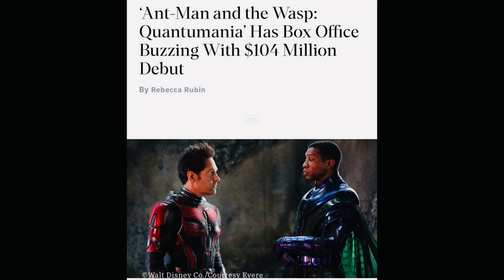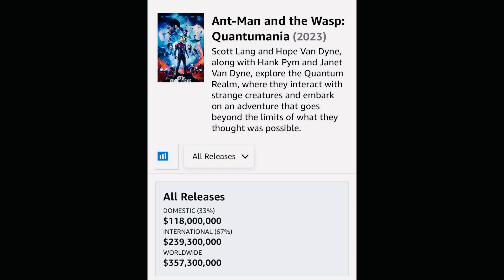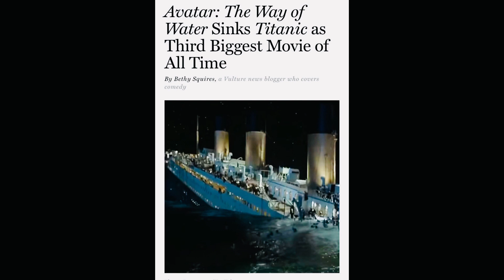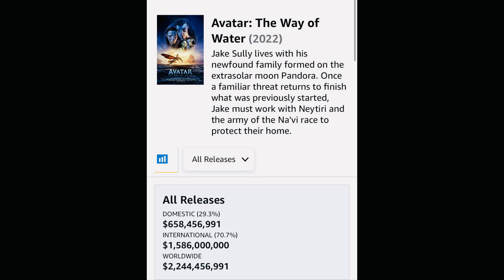Antman and The Wasp Quantumaina Box office Hit or Flop? Avatar 2 The way of Water passes Titanic